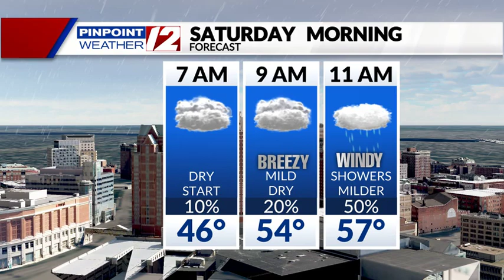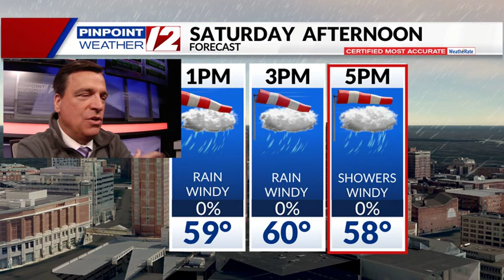Weather Now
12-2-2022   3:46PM